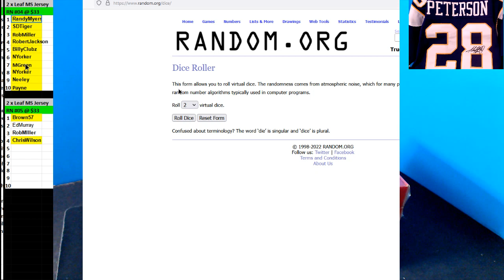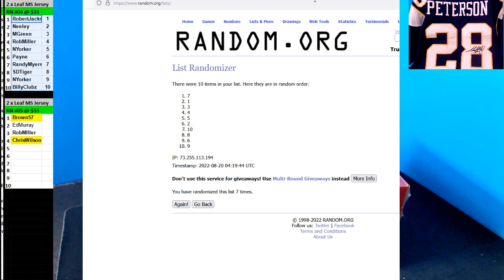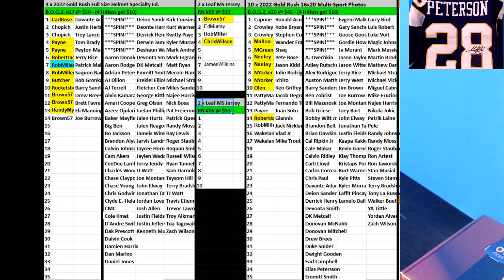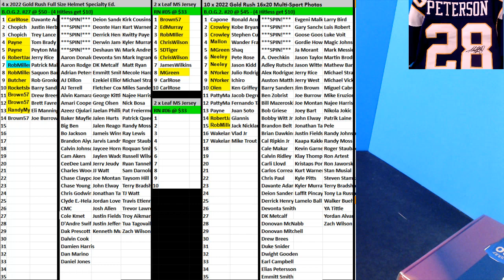08 19 2022 RN #4 2 x 2022 Leaf Multi Sports Jerseys